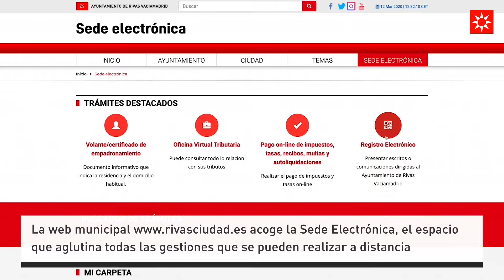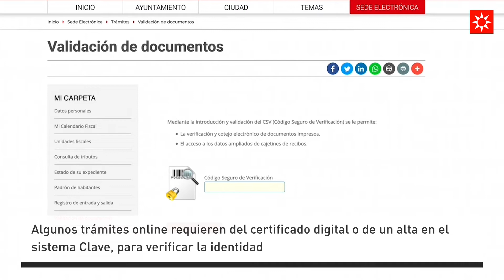La Sede Electrónica de Rivas como alternativa a los servicios a la ciudadanía